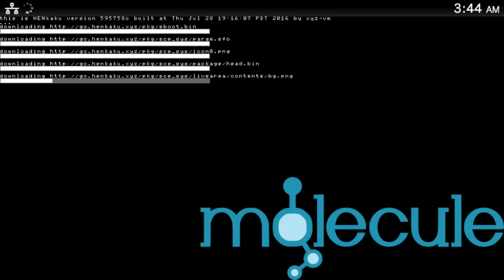WATCH THIS ON A PSVITA (3.67 HENKAKU)